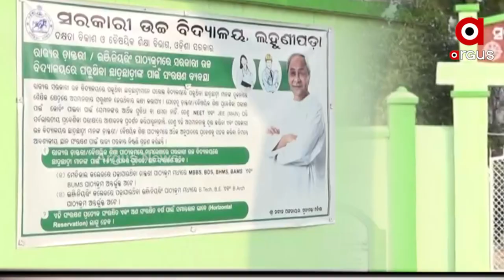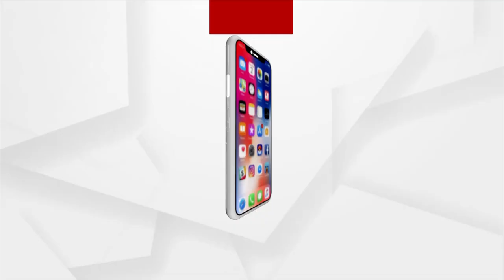ମ୍ୟାଟ୍ରିକ ସାର୍ଟିଫିକେଟ୍ ଲାଗିର୍ ୫୦୦ ଟଁକା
ଟଙ୍କା ନଦେଲେ ଆଦିବାସୀ ପିଲାଙ୍କୁ ମିଳୁନି ମ୍ୟାଟ୍ରିକ ସାର୍ଟିଫିକେଟ । ଆଡ଼ମିଶନ ନାନେ ହେଡ୍ ମିଷ୍ଟ୍ରେସ୍ ପଏସା ନେଉଥିବାର୍ ଅଭିଯୋଗ୍ ଆଇଛେ । ଇଟା କେନସି ପ୍ରାଇଭେଟେ ସ୍କୁଲର ଘଟନା ନାଇସେ  ନୁହଁ ବଣାଇ ଉପଖଣ୍ଡ ଲହୁଣୀପଡା ସ୍ମାର୍ଟ ହାଇସ୍କୁଲର ଘଟଣା । ଅଭିଯୋଗ ପରେ ଗାଁ ଗାଁ ବୁଲି ସତ୍ୟାସତ୍ୟ ପଚାରି ବୁଝିଛି ଟିମ ଅର୍ଗସ